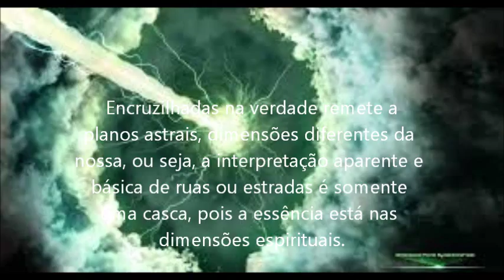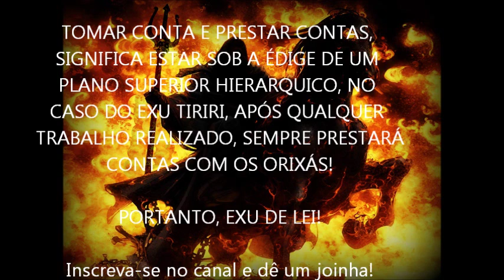Exu TIRIRI - Ponto Exu Tiriri rei da encruzilhada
Exu Tiriri grande guardião da ordem celestial!!!
Laroyê!!!